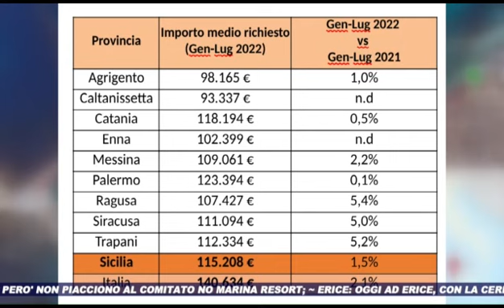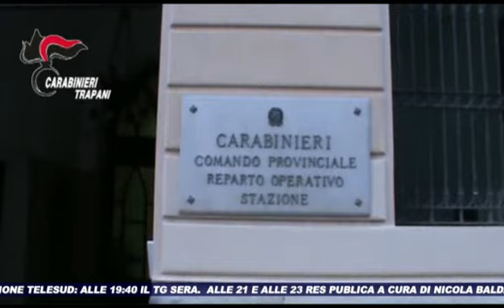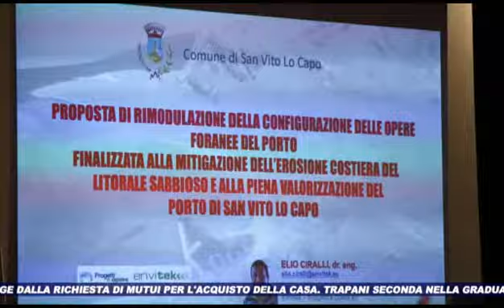TG SUD 30 08 2022